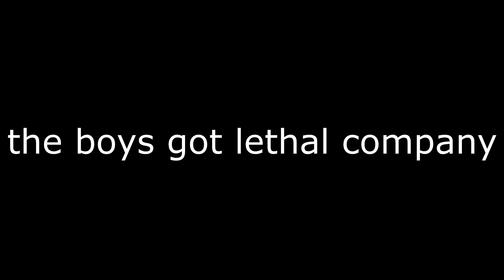The boys Got lethal company